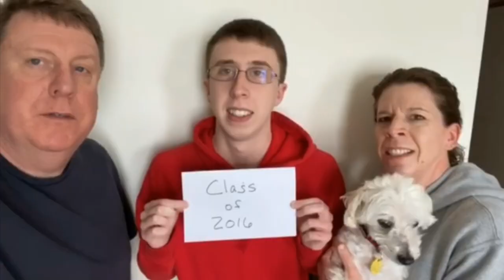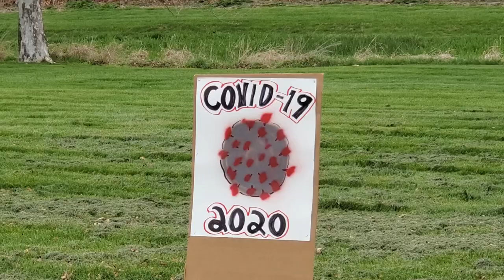2019/2020 - Pittsfield High School, IL - Saukee Strong during COVID-19